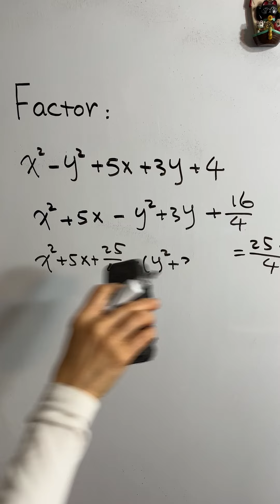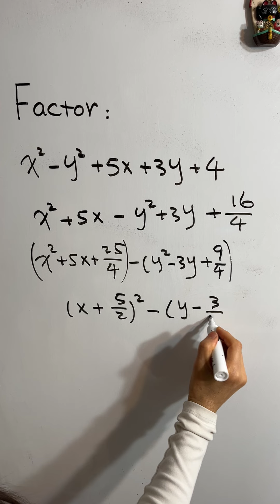China HS Math - factoring